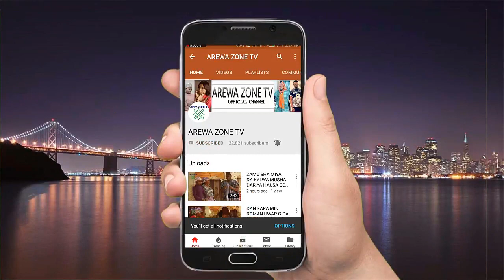Garba Mai Walda Part 3: Latest Hausa Movies 2023 With English Subtitle (Hausa Films)